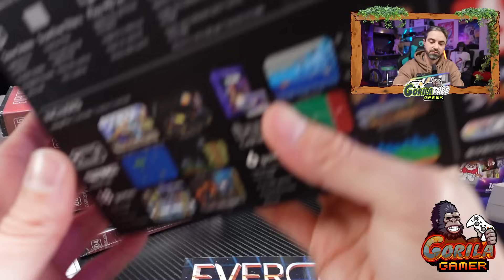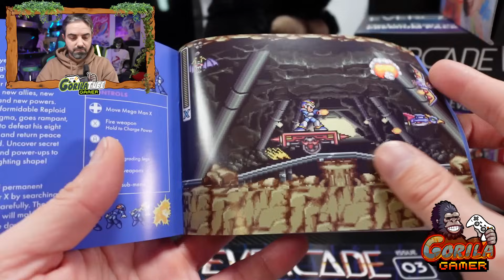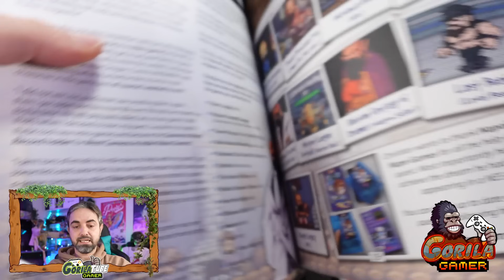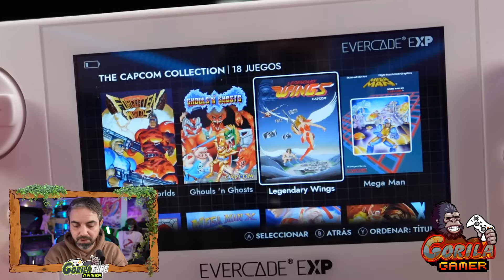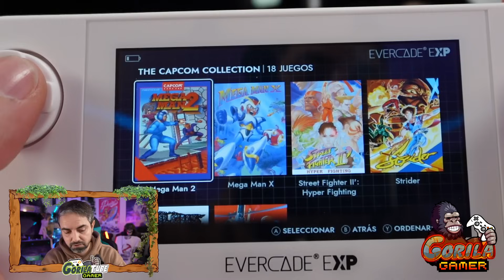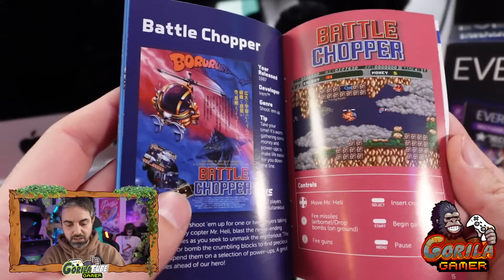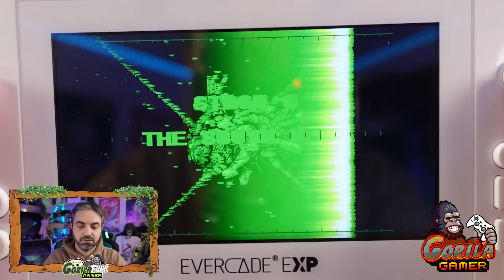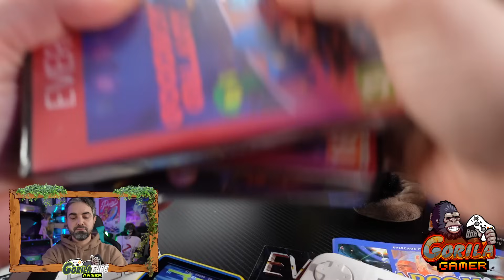Portátil Retro Evercade EXP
Seguimos revisando las maquinas Retro Evercade y sus cartuchos con videojuegos clasicos. Hoy le toca a la EXP.
Nuestros canales en YouTube: @familytube @mikeltube @leotube @familytubeinenglish